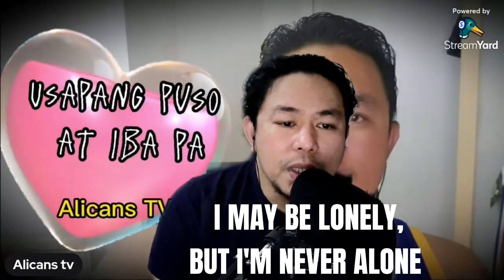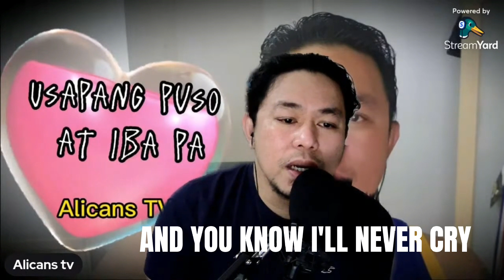I NEVER CRY ALICE COOPER